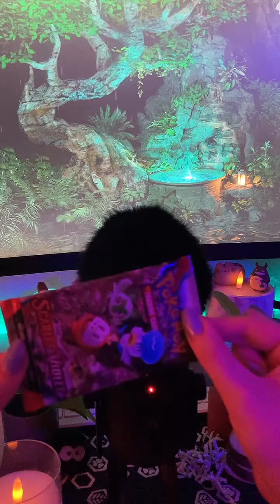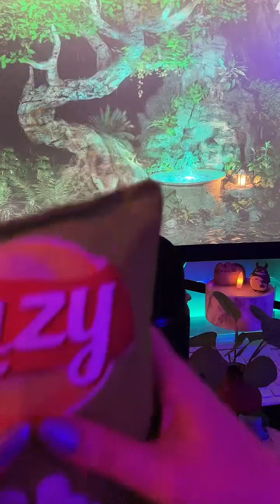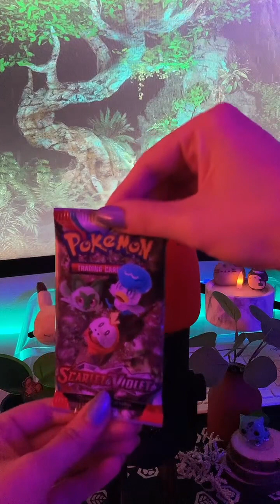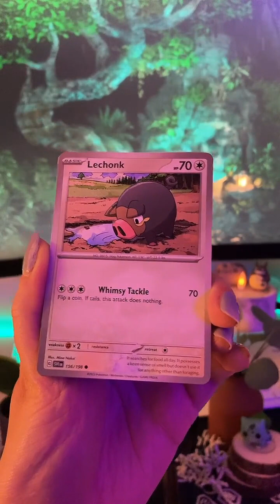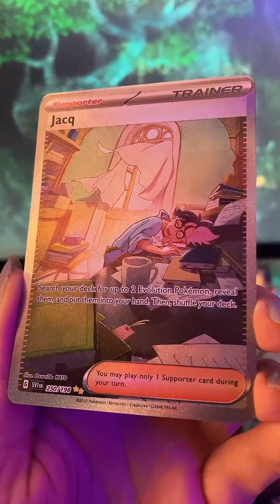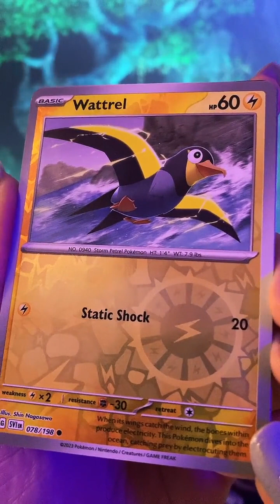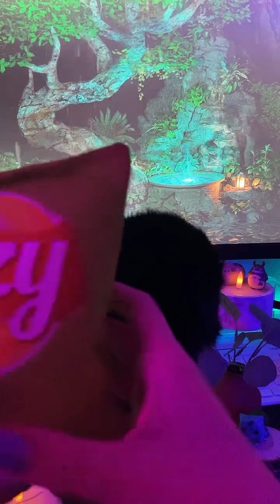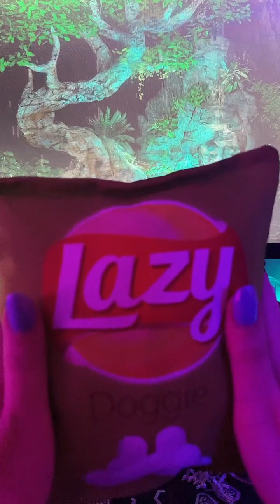🕯️Calm Cozy Asmr🍃 | 8.24.23 TikTok Live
Asmr streams on TikTok! Times posted in TikTok stories + in Discord

Final Fantasy - Late Night Feeler

Piano Lo-Fi Ambient - MokkaMusic

Relaxing Lo-Fi - MokkaMusic

Soft Lo-Fi - MokkaMusic